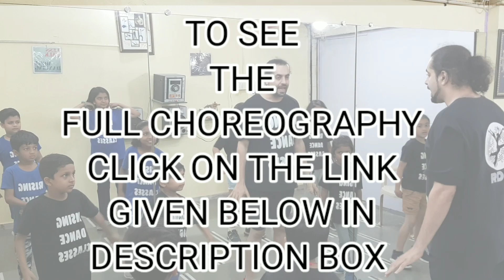Sholay | Dance Tutorial | Rahul Shetty | Rising Dance Classes